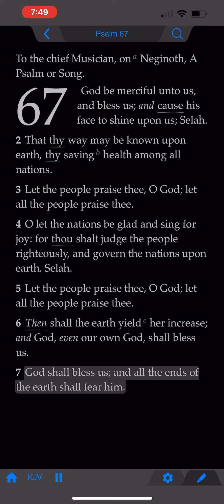The Book of Psalms: Chapter 67 (KJV)